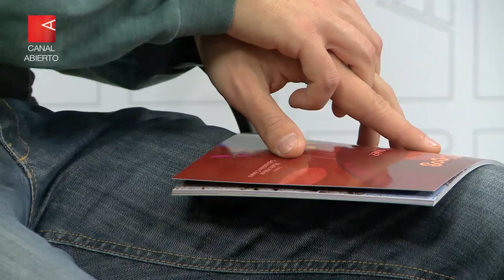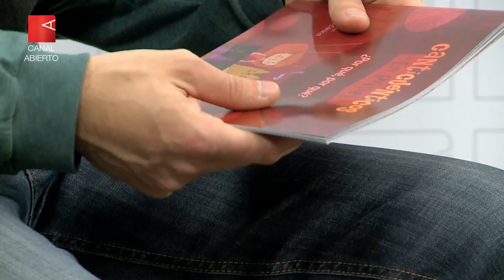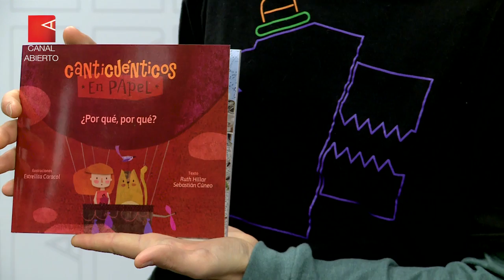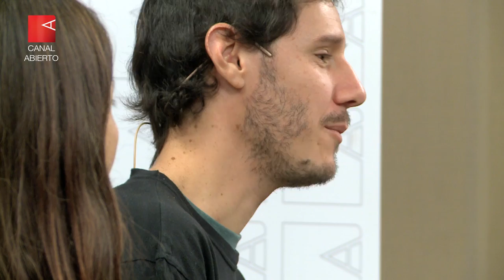Canticuénticos: mucho más que un monstruo en la laguna - Entrevista completa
El reconocido grupo santafesino de música infantil está en Buenos Aires presentando su cuarto disco "¿Por qué, por qué?". Nos visitaron y contaron algunos de sus secretos.